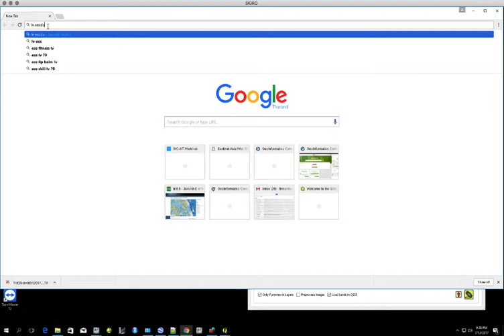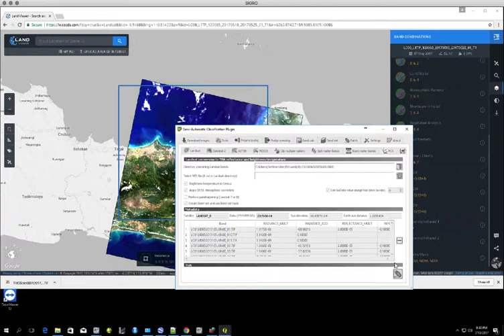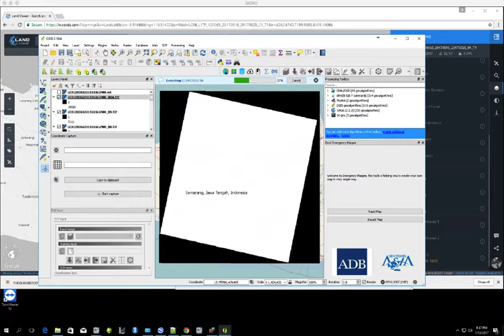03. Landsat Radiometric Calibration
Video ini menjelaskan tentang proses kalibrasi radiometrik Landsat menggunakan QGIS